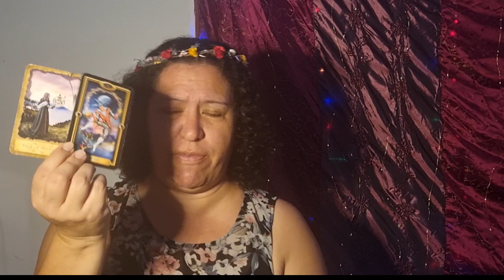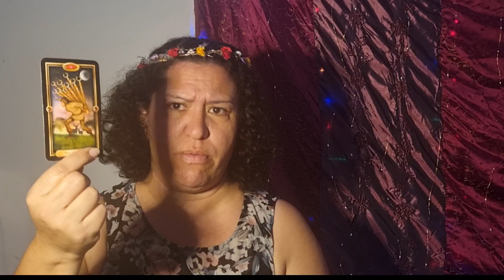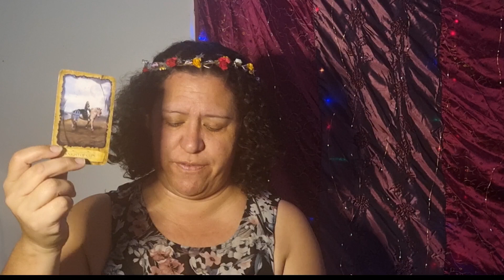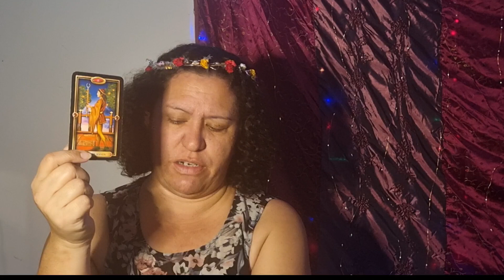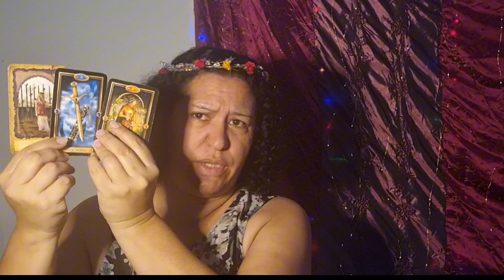ARIES ♈️ WATCHING & wanting HAPPILY EVER AFTER & PASSION with 🫵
Timestamp
Intro - 0:00
Tarot reading - 0:25

mystic dreamer tarot  Heidi Darras and Barbara Moore.
Intuition oracle by Rebekah Lipp and Craig Phillips